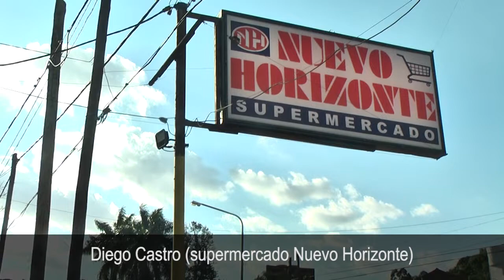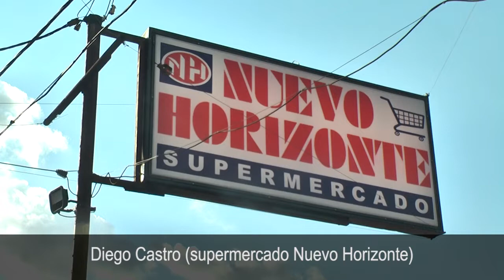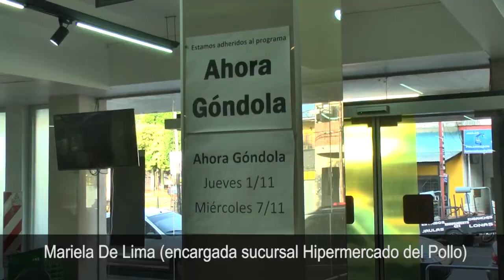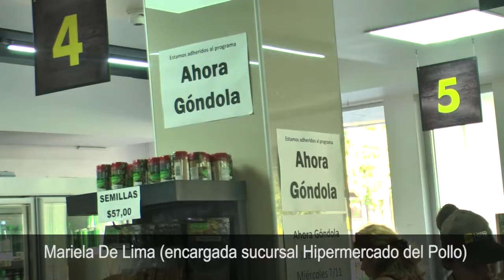Ahora Góndola, una buena alternativa para consumidores y comerciantes